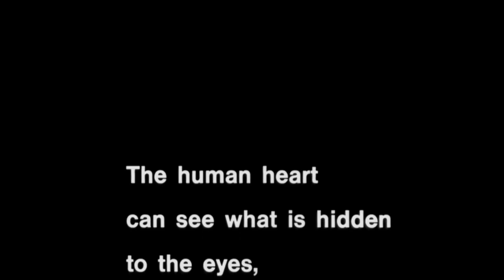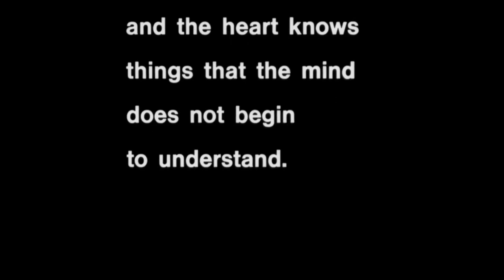They Might Be Giants (1971). HD. The Coming Of Professor Moriarty! Sherlock Holmes Fantasy Mystery.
They Might Be Giants (1971). HD. The Coming Of Professor Moriaty! Sherlock Holmes Fantasy Mystery. Starring George C Scott.

A former judge becomes convinced that he is in fact 'the worlds greatest detective' Sherlock Holmes. Now living in modern day New York. Holmse's mind rendered blank and leaving him Institutionalised, due to another fiendish Professor Morialty plot. Has the judge retreated into a fantasy ... or is he really the world's greatest detective?